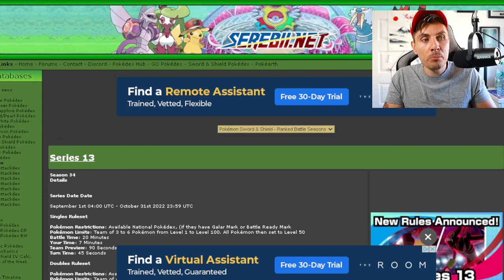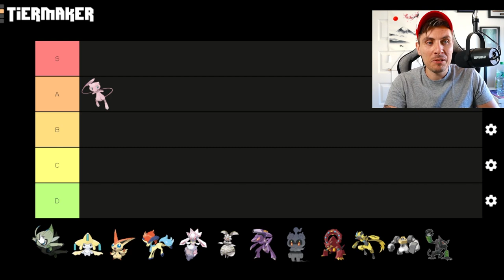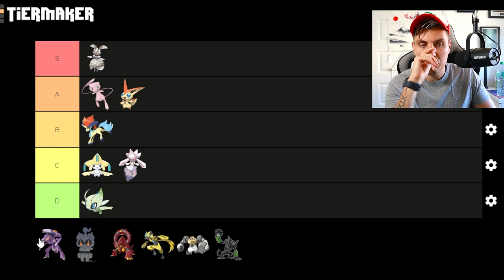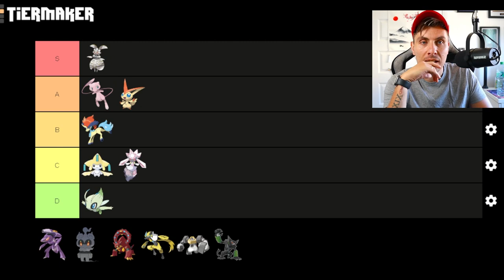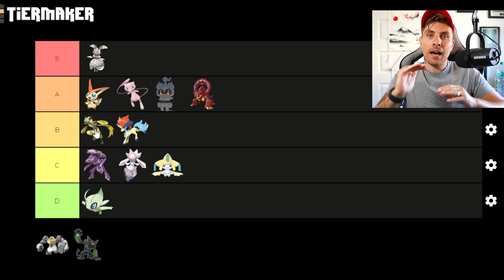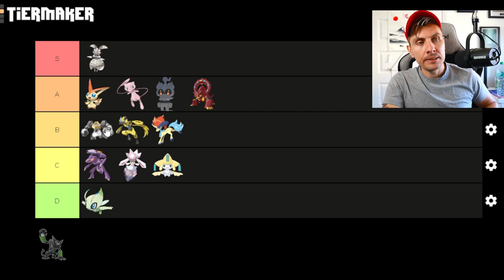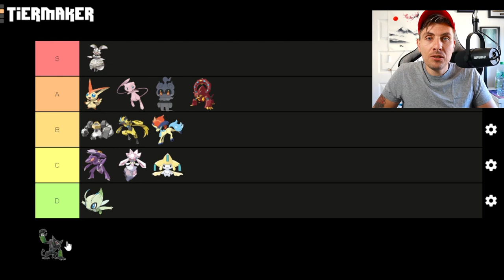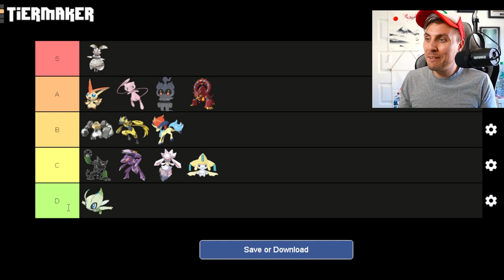RANKING EVERY MYTHICAL in SERIES 13 😬 | Pokemon Sword and Shield VGC 2022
MY INITIAL RANKING OF EVERY MYTHICAL POKEMON in SERIES 13 POKEMON SWORD AND SHIELD RANKED BATTLES VGC 2022.

Mythical Pokemon Tier List for Series 13 ranked battles pokemon sword and shield.